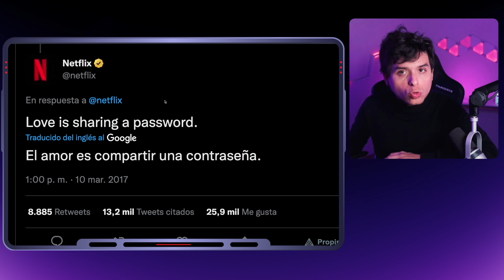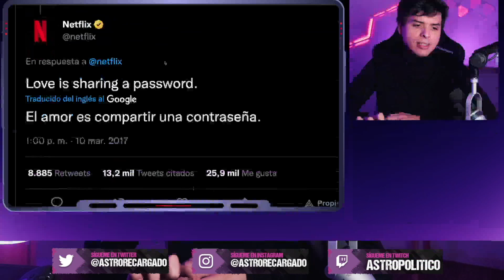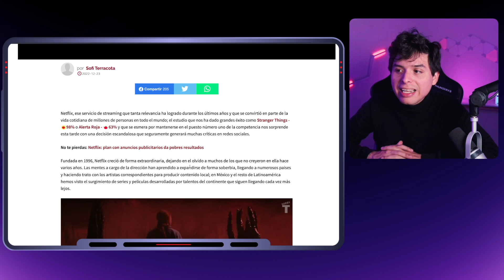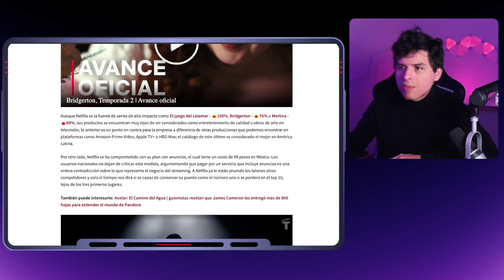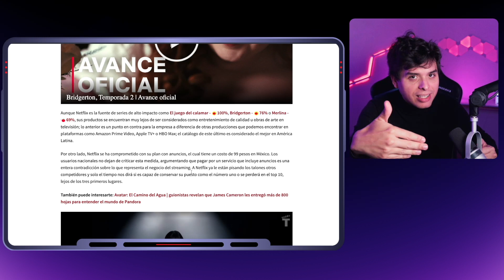🔥 ¡LOCURA! Netflix PROHIBIRÁ compartir contraseñas en 2023 🔥 Se irán a la QUIEBRA